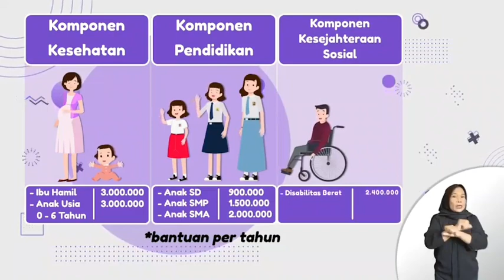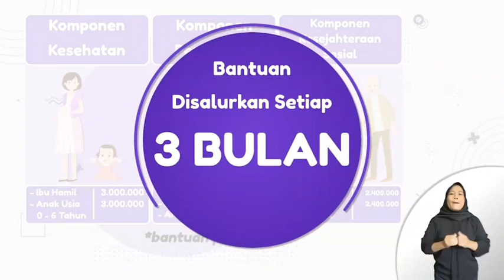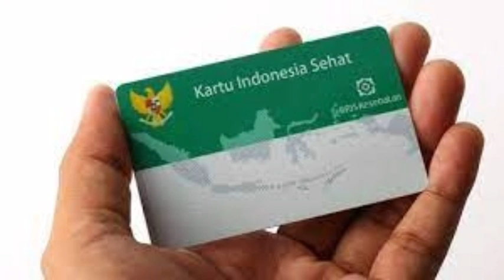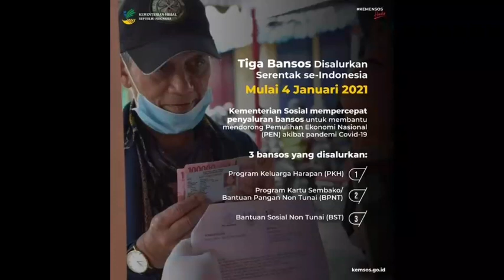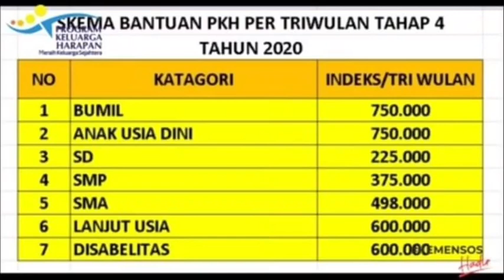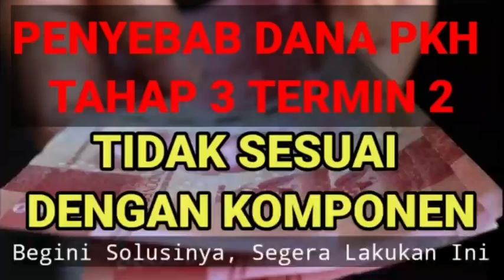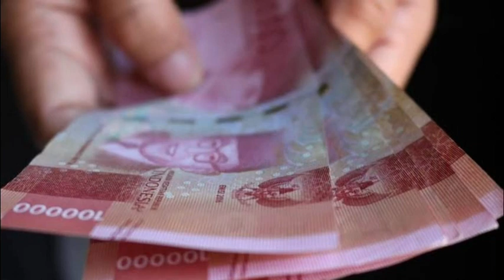DANA PKH TERMIN 2 TIDAK SESUAI KOMPONEN | INI PENYEBAB DAN SOLUSINYA - CEK INFONYA